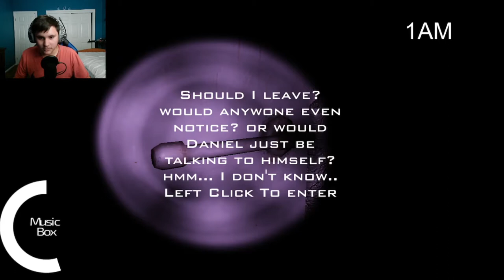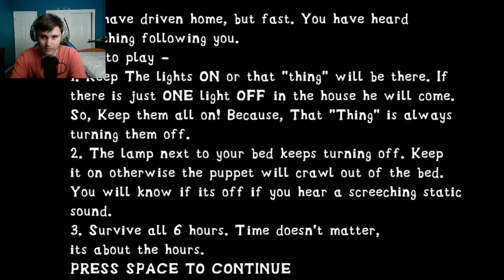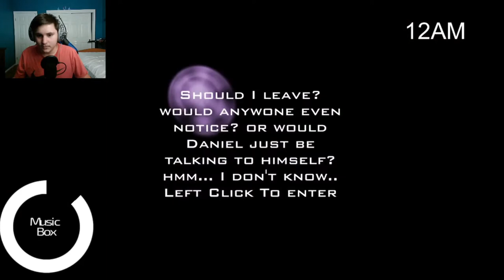FNAF Overnight 2: #3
Hope you guys enjoy the video and are staying safe. sorry for the bit of lag the video has but hope that doesn't bother you, Enjoy.